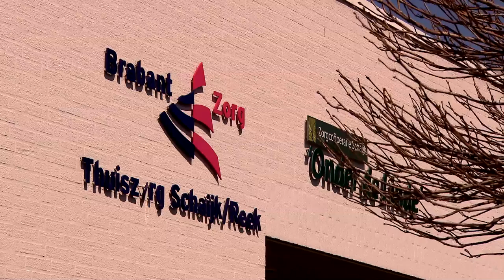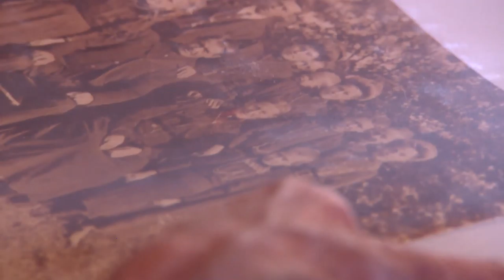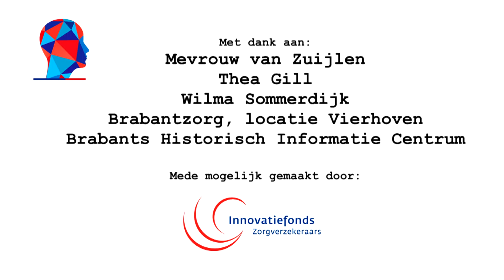D6 Lerend vermogen bij dementie - Mevrouw van Zuijlen leert de wandelroute naar haar dochter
Mevrouw van Zuijlen heeft alzheimer. Zij woont in een woonzorgcomplex op een gesloten afdeling, maar heeft geleerd zelfstandig naar haar dochter te lopen voor een wekelijks kopje koffie.

Deze film is onderdeel een reeks van 21 films over het lerend vermogen van mensen met dementie, onder de titel: 'Denken in mogelijkheden'. Ieder mens met dementie leert nog, maar dit leerproces werkt wel anders. Bekijk de hele serie op Hier staat ook informatie over een toegankelijk en populair boek over dit lerend vermogen van mensen met dementie.